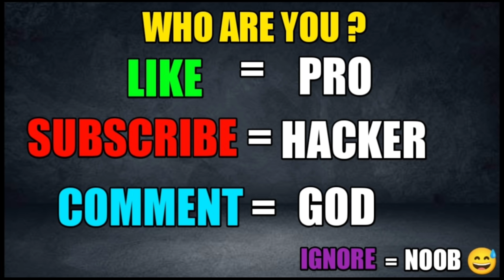NOOB vs PRO vs HACKER | In Muscle Race 3D | With Oggy And Jack | Rock Indian Gamer